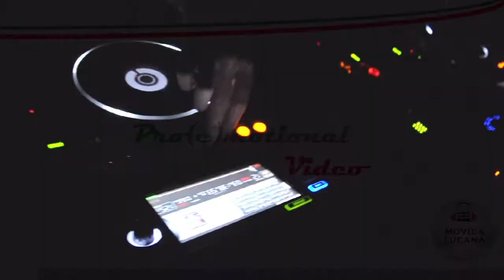Pro(e)motional ® SUMMER COCKTAIL PARTY @ LIVINGSTON - LATRONICO (PZ)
SAB 23.05 ● SUMMER COCKTAIL PARTY ★ From Loving Saturday Tribe : Dj PAKY T & LUCA D ★ Voice: GIAMMY @ LIVINGSTON - LATRONICO (PZ)